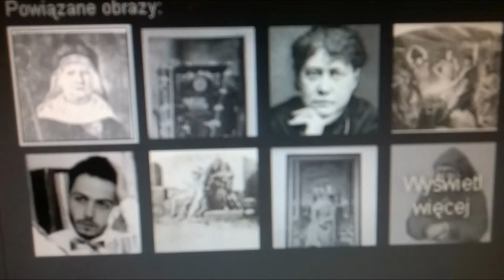DAMY RADĘ,GDY MAZUR ZA DORADZANIE NA STRONĘ PEPICZKÓW PRZEPĘDZIMY I PO LICHWIE!!!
ABY WARSZAWA NIE BYŁA SZARA I KOMUNISTYCZNA!!! GDZIE NIE MA MIŁOŚCI,TO ŻADNA WIEDZA NIE MA WARTOŚCI//PUSTE I PRÓŻNE SŁOWA U LOCH NA ROZRODZIE 500+!!! PAŃSTWO DA//SPANIE ZA DARMO NAUKA ZA DARMO WSZYSTKO ZA DARMO,GDY LIDKA MUSIAŁA ODPRACOWAĆ KIEDYŚ,A DZIADUKI CHCĄ I CHCĄ//! DZIKA REPRYWATYZACJA MIESZKAŃ!/ZŁODZIEJE MIESZKAŃ//AFERA W WARSZAWIE!CWANIAKI MUSZĄ SPORO SIĘ UCZYĆ,ABY NABRAĆ KOGOŚ? TAK!!